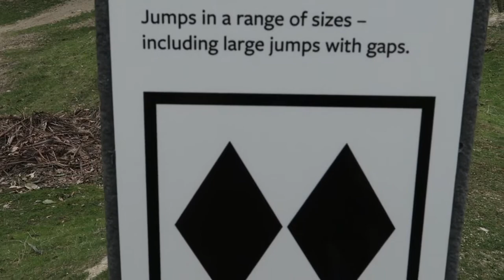Quick Dirt Jump Session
Hey Guys,

Feel like making more videos so i am, first time i've talked to the camera but hope you enjoy the clips and the video!

Hamishwatson15

Song - Chuuwee & Trizz - "May I"